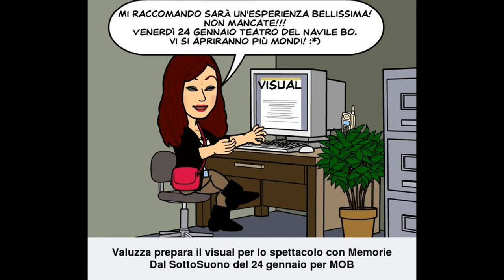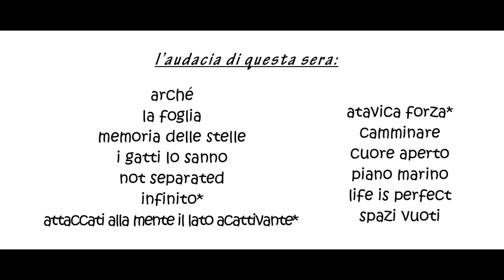Infinito -Teatro del Navile - Bologna (Mob 2014) - Memorie dal SottoSuono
Mario Sboarina: tastiera, sax beat di elettronica
Valentina Gaglione: voce, marranzano, armonica a bocca
Fabio Fanuzzi FuZZ: chitarra elettrica e basso elettrico
Michele Petrucci: percussioni
Francesca Del Moro: voce, cori, rumori
Lorenzo De Boni: didgeridoo

Infinito
parole: Valentina Gaglione

Michele Petrucci